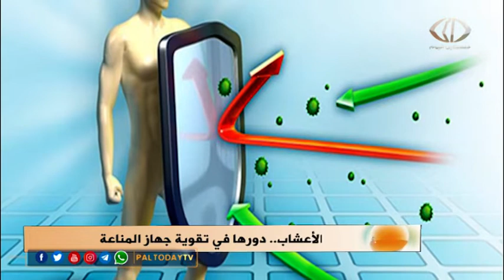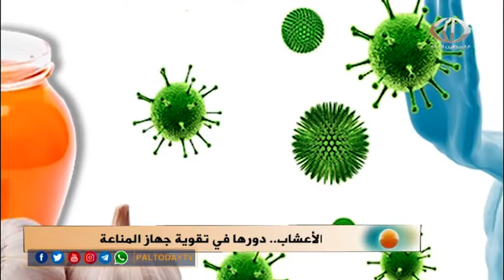دور الأعشاب الطبيعية في تقوية جهاز المناعة ومحاربة الامراض ومكافحتها خاصة الكورونا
دور الأعشاب الطبيعية في تقوية جهاز المناعة ومحاربة الامراض ومكافحتها واهمها فايروس كورونا المنتشر عبر العالم الآن